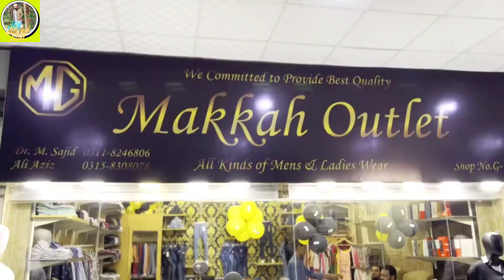Gareeb ki help 🤣🤣 comedy Video | Funny Video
Here's a brief video description: "Get ready to burst into laughter with these hilarious 1-minute comedy clips! From funny fails to witty skits, this compilation guarantees non-stop entertainment. Watch now and share the laughter!"

And here are some hashtags you can consider using